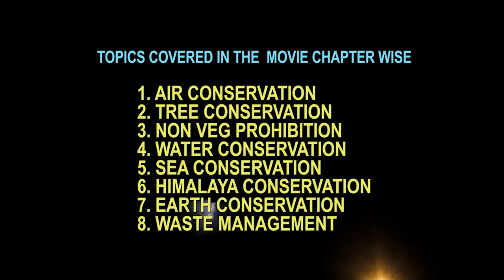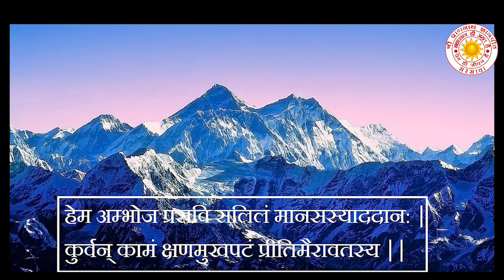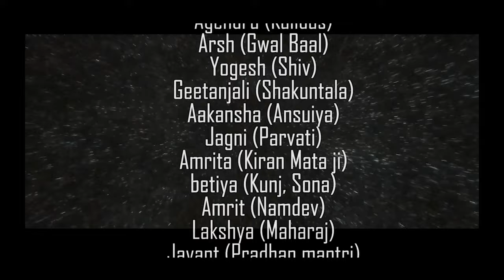Environment Awareness Series, Part 6 - Himalaya Conservation by Shri Prannath Jyanpeeth(w Subtitles)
Will the people of this country ever take the trouble to listen to this cry of anguish of the Himalaya? O’ resident of India, my dear sons! I am the king of mountains the Himalaya. On my lap only, the creation of the first humans happened. Seated in the core of my heart only the knowledge of Vedas manifested for the first time in the hearts of the meditative seers. The meditative place of Brahma, Vishnu and Shiv is me only. The meditative places of Shiv, the Kailas, that of Vishnu, the Mansarovar, that of Indra, Amravati and that of Kuber, Alkapuri are all on my lap only. Every bit particle of mine is holy and pious by the aura of the many meditative sages and seers. Even lord Rama and Krishna have also meditated on my lap. The Supreme Lord has given me the glory of being called the crown of this country. When the rays of the sun fall on me both at dawn and dusk, become lustrous like a golden crown. For the remaining time I remain glittering in a bright form like silver. As an alert sentinel I guard this land of Aryans from Afghanistan to Burma. Because of that, no foreign invader dares to enter this country. I protect the people of this country from the ice-cold breeze coming from Siberia and by provide rain to this country by stopping the oceanic breeze and forcing it to empty here only.

Due to the lack of awareness, people take the deleterious effects of climate change very lightly. This is the reason why they do not have any interest towards environmental protection. Probably, they are not aware that even an increase of temperature by one centigrade due to climate change the production of wheat can be impacted by 60 – 75 lakh tons. Similarly, by 2050, paddy yield could show a reduction by 15.1%. Currently, milk yield has gone down by 18 lakh tons. Due to climate change, neither are the successful breeds of cow able to maintain their health nor are they able to give adequate quantum of milk.

Have we ever thought what would happen if even for five minutes there was no air or oxygen on this earth? In that state, can one who writes the history of this creation or the skyscraper buildings catering to our ego ever exist? How long will we remain alive if we do not get water for a few days? Had there been no vegetation, neither would there have been any herbivore animal nor carnivore animal.

In fact, the present day human wearing the mask of technological and material advancement and considering oneself as 'civilized' is not realizing that by polluting the environment he is merely day-dreaming of wellness. He is forgetting that he is cutting the very branch on which he is sitting.

Find out more about Himalaya Conservation in this video and support us in this Mission of spreading Awareness about the ENVIRONMENT by sharing this video with others.

Our organization, Shri Prannath Gyanpeeth, Sarsawa has produced this Web series to make the entire world aware about the importance of ENVIRONMENT and its Conservation. It must be highlighted here that we do not have a commercial objective in this work and this is purely for the welfare of the world. We have taken the help of Google and other known and unknown Channels by using their images, videos and animation for its production. We express our heart-felt gratitude to Google and all other Channels for this support.

Main Objectives of Shri Prannath Gyanpeeth:
Promoting Knowledge, Education, High Ideals, Sacred Character and Indian Culture in the society and making human beings human by Spiritual Values based on Scientific Principles. Ending the blind traditions and social ills prevalent in the society and make all Humans aware of the True identity of One Supreme Truth Lord based on Divine Teachings in the Revealed Wisdom of Shri Prannath Ji's Kuljam Knowledge.

Very Important Note:
Our physical body made up of five elements is not going to last forever.
This is a golden opportunity to realise our beloved Lord in the abode of our pure Hearts.
Therefore, we should try to get that Divine experience within our Souls without wasting time.